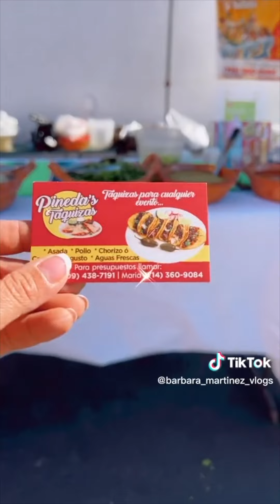Pallets de herramientas para diferentes presupuestos 👌🏼⚒️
No te quedes sin la oportunidad de invertir en esta muy buena mercancía👀💪🏻
Todos los lunes a las 10:00 am 📍5205 G st. Chino California 📍
- Participa y compra completamente en linea ⬇️
Todos los viernes a las 8:00 pm, sigue los pasos de esta pagina ⬇️📱